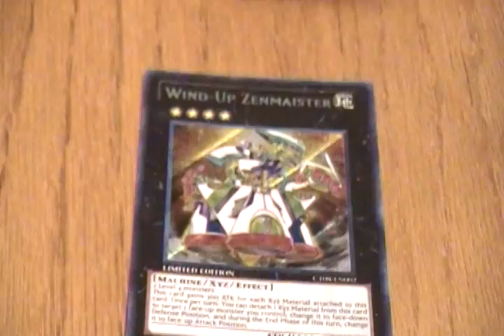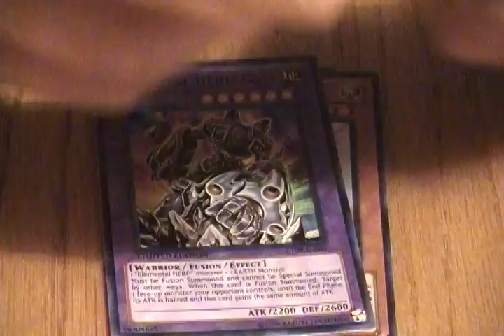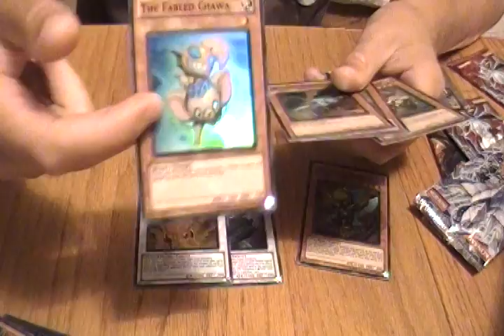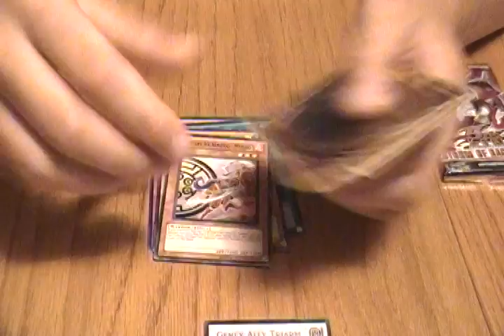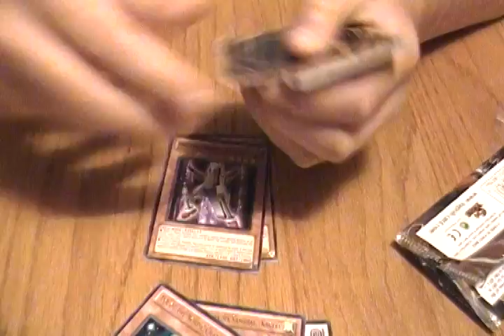Yugioh Opening 1 Wind-Up Zenmaister Tin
Thumbs up for the worst tin ever? I think yes. No, I'm not dead or anything, just have been really busy with school crap :/  But I'm back now and happy to make more pack openings.